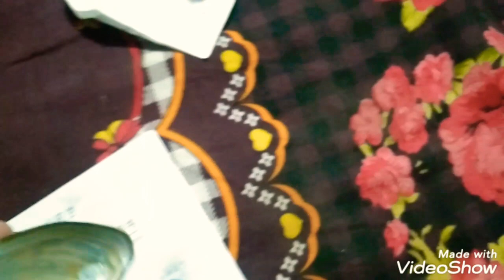মুক্তা চাষের বাস্তব অগ্রগতি। দেলোয়ার এগ্রো প্রাইভেট কোম্পানি।০১৭৫৮৫০১৫৩২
মুক্তা চাষে সফল হয়ে বানিজ্যিক ভাবে ঝিনুক চাষ আর মুক্ত চাষ করে লাখপতি দেলোয়ার এগ্রো প্রাইভেট কোম্পানি ০১৭৫৮৫০১৫৩২দেলোয়ার এগ্রো প্রাইভেট কোম্পানি এর সাথে যোগাযোগ করুন।
ঠিকানা - ঝিনাইদহ জেলায় কোটচাঁদপুর থানার মামুনশিয়া গ্রামে।
এখানে ঝিনুকের মাঝে মুক্তো চাষ ও স্পিরুলিনা চাষের প্রশিক্ষণ দেওয়া হয়।
নিউক্লিয়াস হাতে অংটি ও ব্যাসলেটের জন্য বিখ্যাত সুপার ফুড 🌿স্পিরুলিনা🌿
এতে সকল ধরনের পুষ্টি উপাদান থাকায় একে সুপার ফুড🍉🥝🍅🌽🥕 বলা হয়।
এতে রয়েছে
🌿মাংসের🍗 তুলনায় ৩ গুন বেশি প্রোটিন
🌿ডিমের 🥚তুলনায়  ৬ গুণ বেশি প্রোটিন
🌿সয়াবিনের তুলনায় ২ গুণ বেশি মিনারেল
🌿গাজরের🥕 তুলনায় ৫ গুণ বেশি ক্যারোটিন
🌿দুধের 🥛তুলনায় ১০ গুণ বেশি ক্যালসিয়াম
🌿পালং 🥬শাকের তুলনায় ৬৫ গুন আয়রন